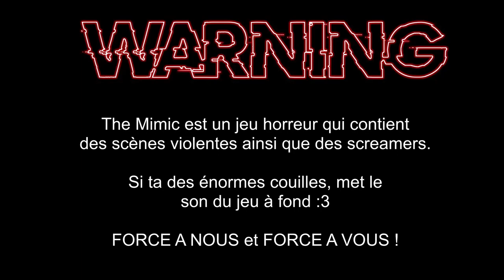FALLAIT PAS OUVRIR LA PORTE 🚪 ! The Mimic Roblox avec @NONE (partie 3/7)